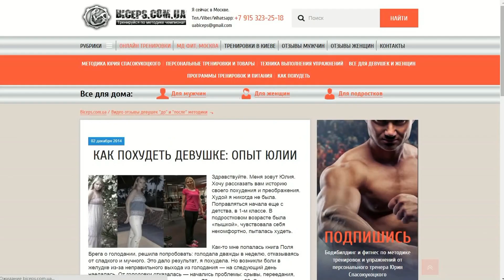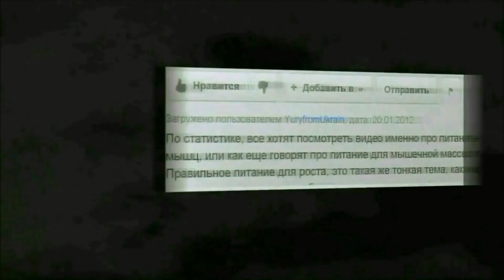Питание для похудения и сушки. Прием пищи для толстого эндоморфа.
Питание для похудения и сушки тела. Прием пищи для толстого эндоморфа. Наглядный пример блюд и продуктов для сжигания жира и правильного питания. Детальное описание диеты для того чтобы убрать живот и бока, сжечь жир.
Получите максимальный результат тренируясь со мной прямо сейчас Здесь собраны лучшие бесплатные и платные варианты нашего сотрудничество, вы сможете получить бесплатную или суперэффективную схему на свой выбор!
Подписавшись вы будете получать подарки и новости от меня!
Я разработаю программу питания и тренировок именно для Вас, каждую неделю у нас будет личное общение по скайпу, телефону, WhatsApp, или по переписке. Это сделает Ваши результаты максимальным, а риски минимальными!
Тренировки по интернету намного более эффективны, так как это персональный подход к вашей ситуации.
Также я провожу онлайн фитнес курсы для тренеров или желающих пройти углубленное обучение методике тренировок
Также в интернете легко можно найти мои бесплатные программы тренировок Однако для получения серьезного эффекта нужна программа питания и тренировок нацеленные именно на Вашу ситуацию! Также вы должны избегать адаптации мышц к нагрузке и менять свой план по крайней мере 1 раз в месяц!
 Поэтому я рекомендую Вам использовать серийные профессиональные программы, которые доступны на моих сайтах.